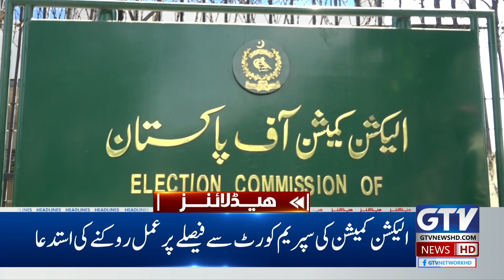Iranian Parliament Official Announcement | 4 AM News Headlines | GTV News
Iranian Parliament Official Announcement | 4 AM News Headlines | GTV News | Iran Vs Israel | Hezbollah And Yemeni in Action | Iran Big Announcement | Israel Lebanon War | News Headlines | GTV News